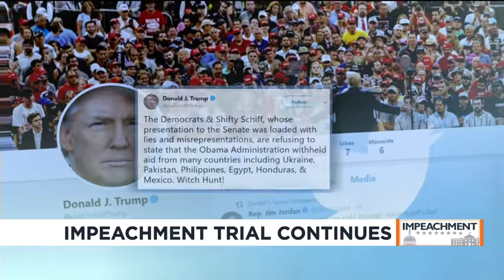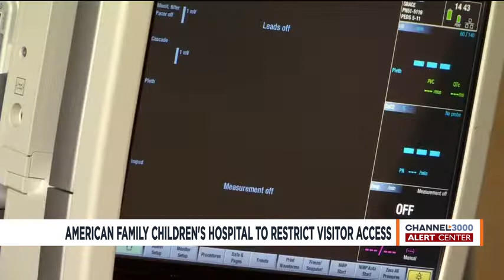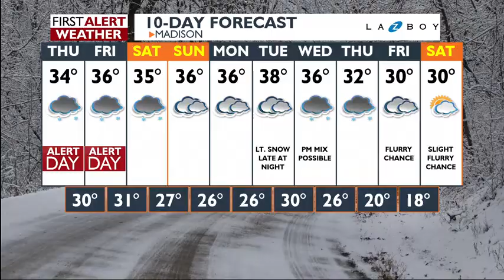News 3 at Noon: January 23, 2020